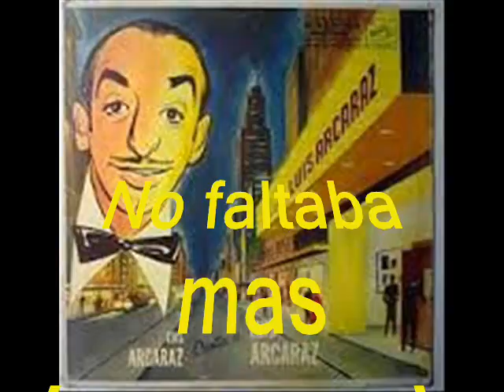LUIS ALCARAZ SELECCION DE TEMAS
Luis Arcaraz fue un magnifico  recordado y  multifacetico musico mexicano , pianista , cantante , arreglista y director de orquesta .